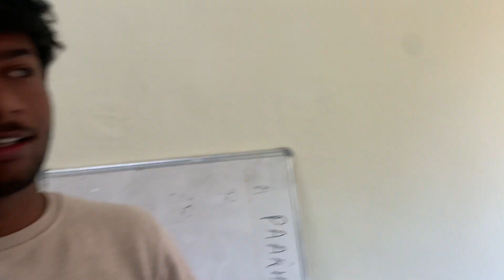Ram Lal Anand college and Sri Aurobindo College CUET 2024 ? 😍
ram lal anand college vs Sri Aurobindo College best kon sa hai 😍 ? | Shivam vlogs

Fukra insan
triggered insan
wanders hub
fukra insan live
malhan family

slayy point
slayypop
abhyuday
gautami
ambani wedding
anant ambaani
Radhika merchant
Jamnagar
Indian wedding college

Kurikku
Funny
Comedy